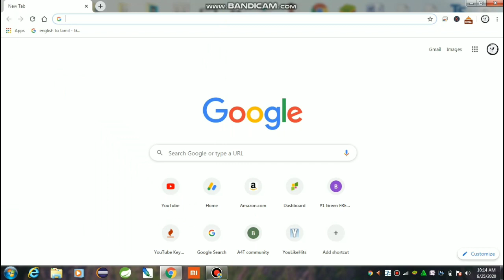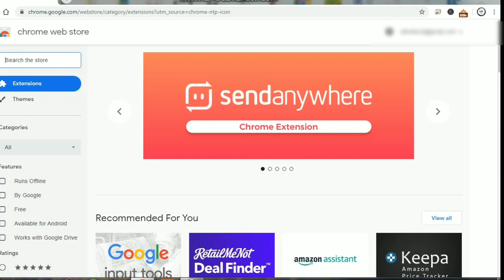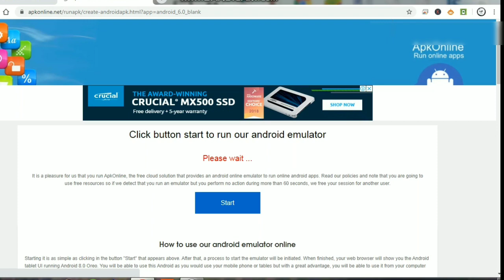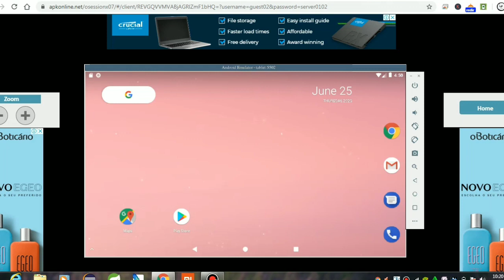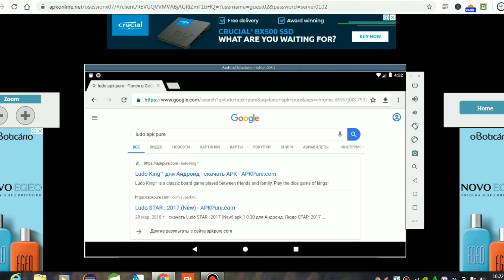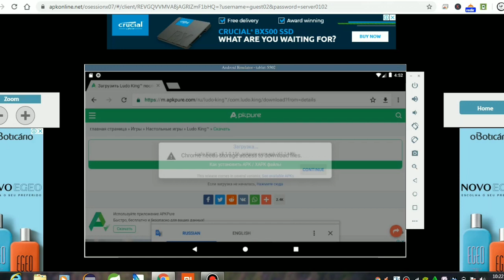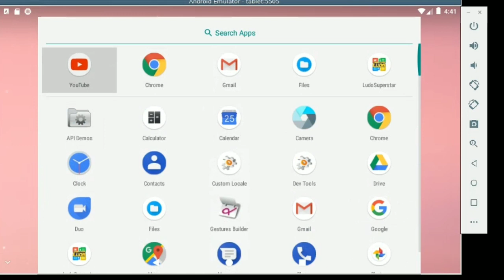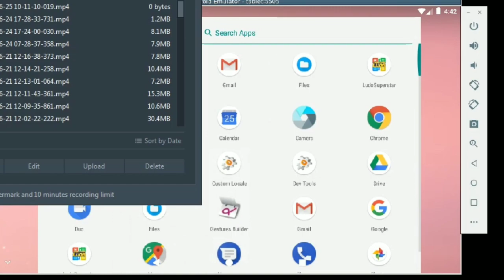How to Install Android Apps on PC | Without Emulator 2021 | Athi4Tech